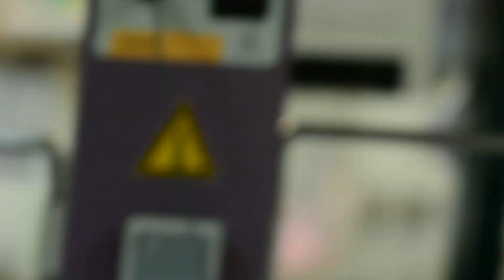Kiara's 1st Day